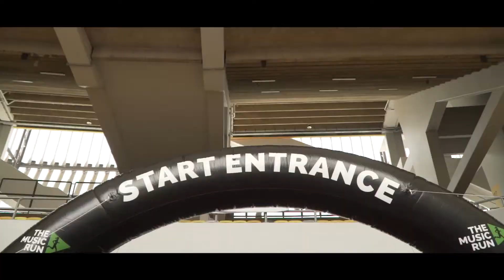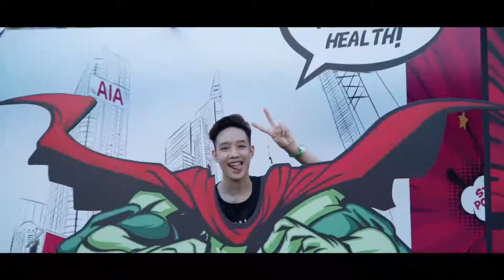AIA - Music Run 2018